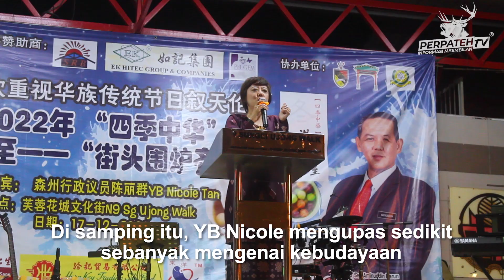Tiong Hua Four Seasons' Street Steamboat of Winter Solstice Festival Year 2022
Saksikan sedutan daripada program 'Tiong Hua Four Seasons' Street Steamboat of Winter Solstice Festival Year 2022